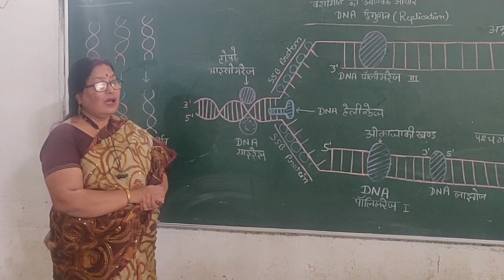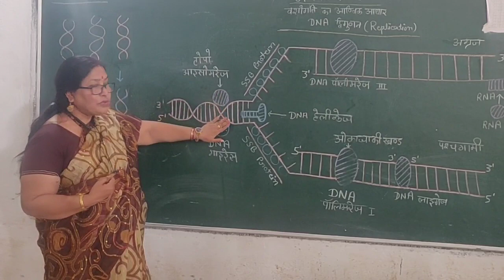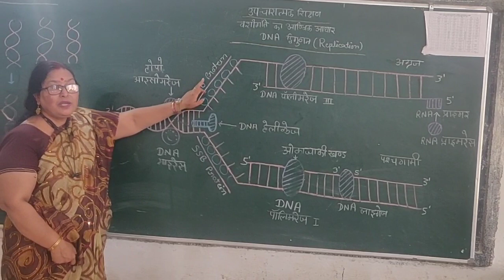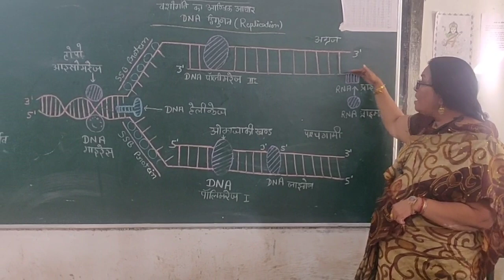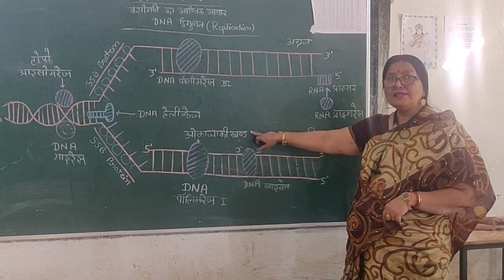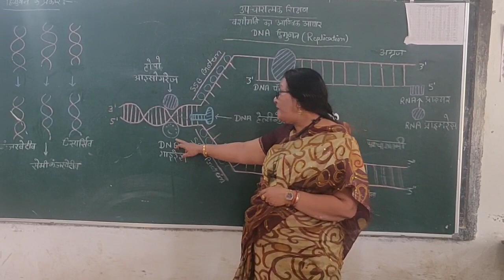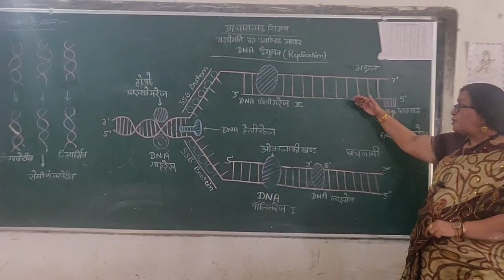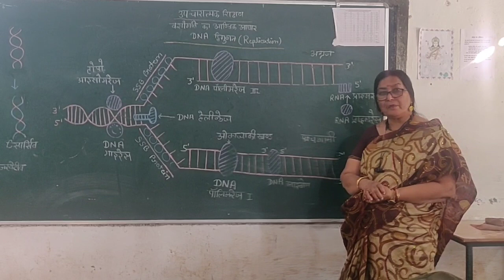12 th Biology DNA का द्विगुणन